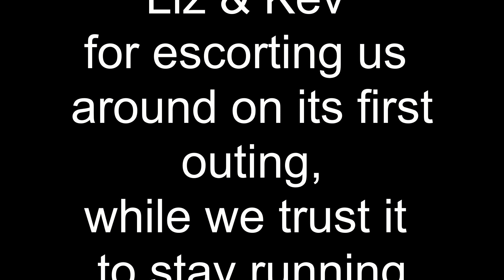Project Boat Launch Day and first outing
Finaly the day has come!!
still bits and pieces to tinker with but assentialy the Queen Bee is ready to go in the water for her first outing.
run the motor and see what she goes like!!